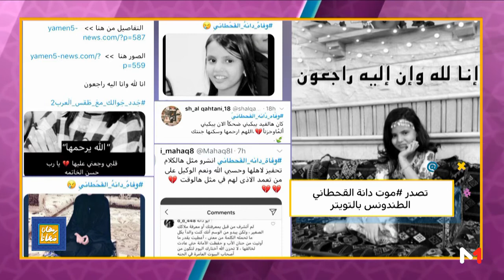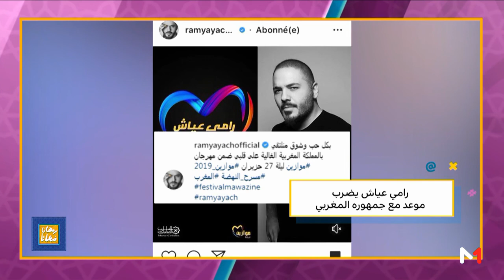ستوري .. المغاربة والإفطار على الشواطئ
‫#‏رمضان_معانا‬